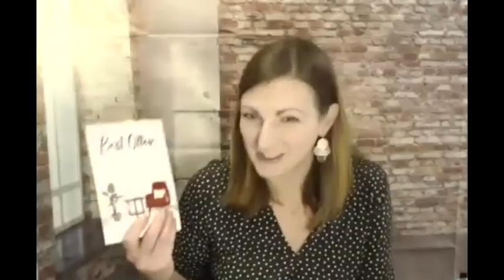Upcycling with Deb: Ep 13- Boston Globe’s Adam Himmelsbach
With over 42,000 Twitter followers, he shoots… he scores!  Writer Adam Himmelsbach is living the dream of any Boston sports fan.

Want to be an Influencer- online and in life? From how to handle your haters to giving us the behind-the-scenes scoop on what it’s like to jet-set with the Celtics, Himms gives solid advice for listeners.  Let this episode inspire you to take what you’ve got… and make it better.  Live your Best Life today!

THANK YOU to Adam Himmelsbach of the Boston Globe!
For Celtics and sports news, be sure to follow him on Twitter @AdamHimmelsbach
(I mean… The NEW YORK Times? Whoa.)

Hosted by Deb Colameta, a #1 best-selling author, consultant and  professor, Upcycling with Deb teaches you how to take what you’ve got and make it better. Live your Best Life today!

To buy her book Best Offer, Best Life! or to contact Deb, please go to the
Follow her on Instagram and Twitter: @debcolameta

Upcycling with Deb is also available as a podcast on Apple Podcast/iTunes, SoundCloud, GooglePlay and Spotify: